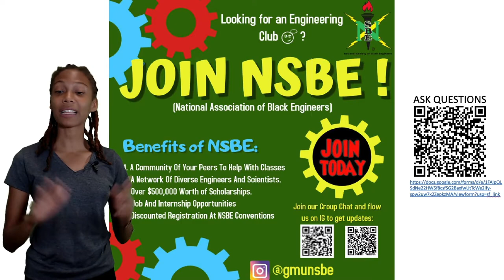National Society of Black Engineers Introduction